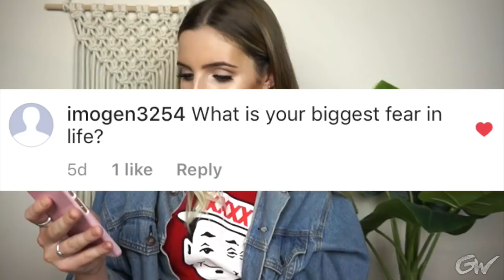BUILDING MUSCLE, SWITCHING COURSES & MOVING? | Q&A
Hey Babes,

Thank you to everyone who asked me a question for today's video!!

- Love G
xxxx